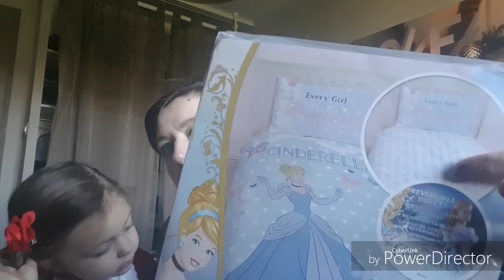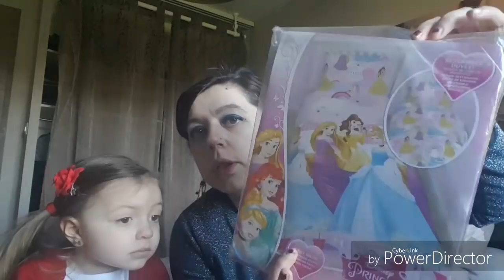Vinted: fonctionnement et achats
Mon Facebook
Ma page de créations
Aux Milles créations d'emma